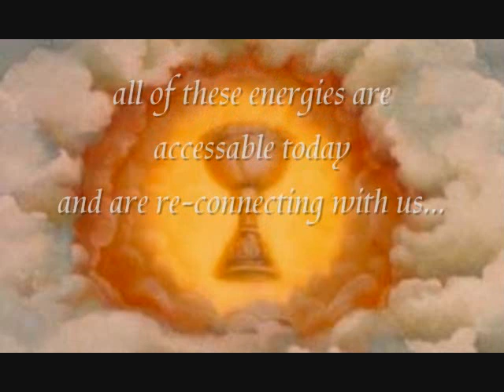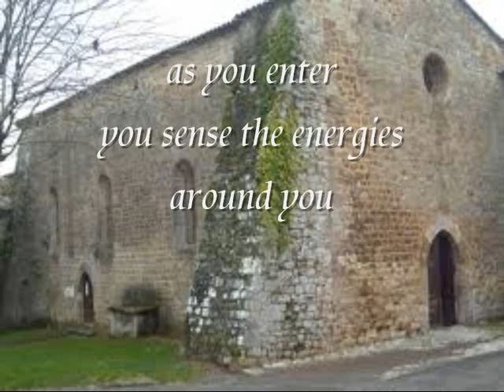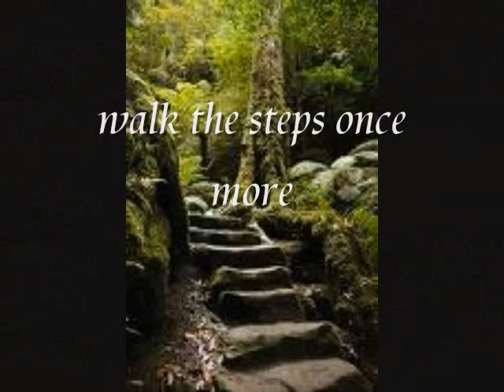The Knights Templar..Mary Magdalene..John the Baptist..with Christ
This meditation was brought to me by some dear friends who introduced me to the divine energies of the Knights Templar,who in turn gave me permission to create this in their name,blessed be.